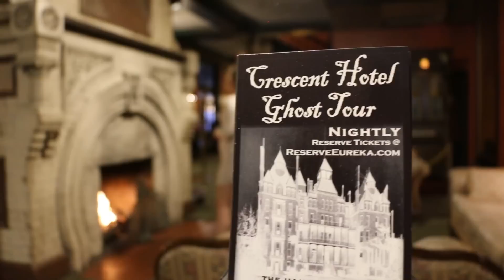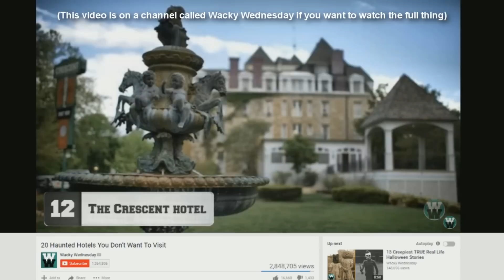STAYING THE NIGHT IN AMERICA'S MOST HAUNTED HOTEL // The Crescent Hotel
Happy spoop ween! Let me know if you see any spooky ghosts in the footage!

Hey! All proceeds will go toward my top surgery!